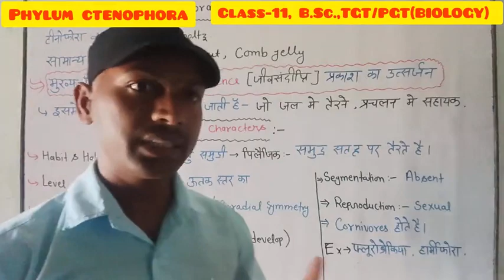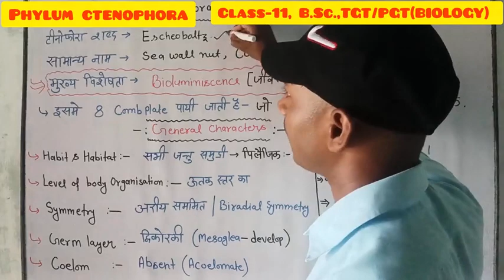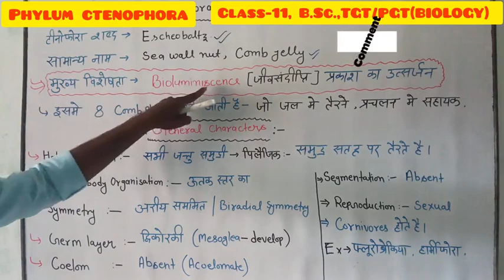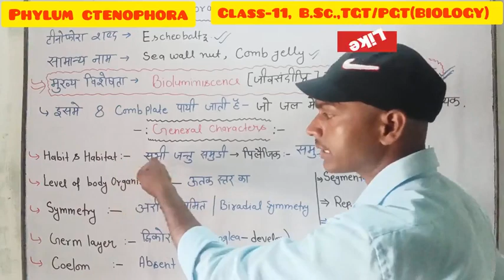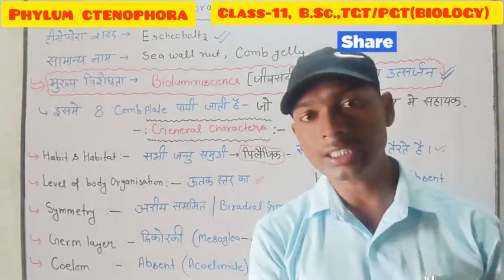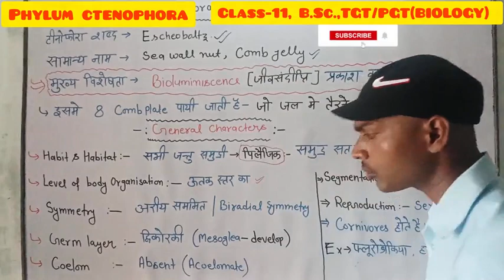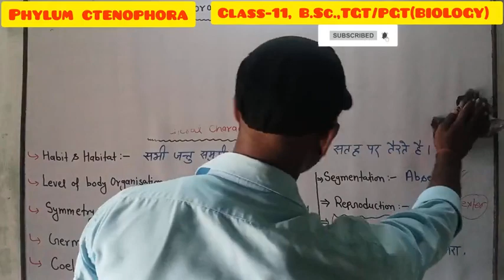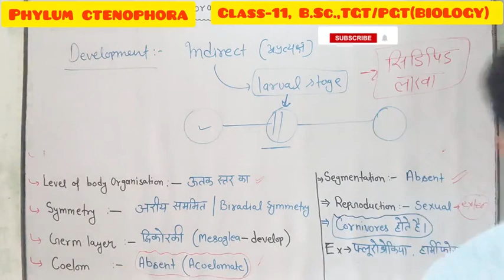phylum ctenophora|| general characters phylum ctenophora|| ctenophora by- arvind sir